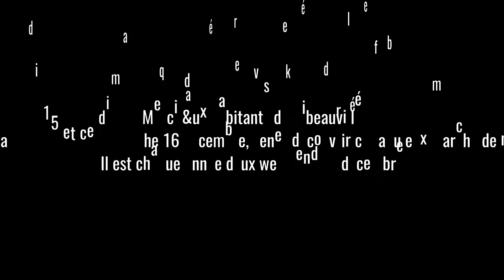ribeauvillé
Voici quelques photos du marché de noel de Ribeauvillé en Alsace.
Dans un jolie petite ville, des associations anniment le marché c'est ce qui le rend unique par rapport aux autres.
On y sent la magie de noel dans les rues.
Je vous le conseille
Le week end prochain (15 et 16 décembre) allez y faire un tour